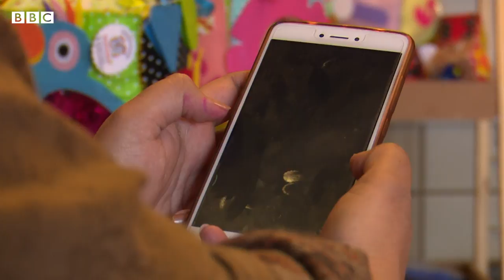How a mother is trying to reduce children's screen-time through Busy Books - BBCURDU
ماہرین کہتے ہیں کہ بچوں کی زندگی کے پہلے پانچ سال ان کے لیے سیکھنے کا بہترین وقت ہے۔

اسلام آباد کی رہائشی ملیحہ اعوان چھوٹے بچوں کے لیے گھر پر ہی رنگا رنگ کیوب اور ورک بکس بناتی ہیں اور انھیں آن لائن فروخت کرتی ہیں۔

ویڈیو: نیئر عباس، آسیہ انصر